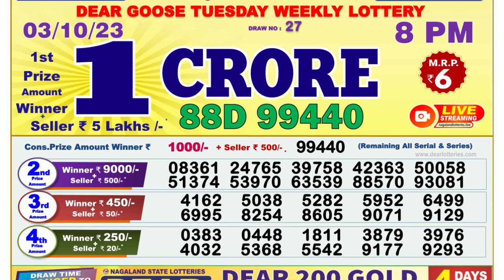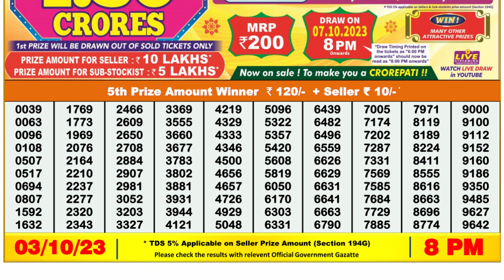🔴 Lottery Sambad Live 08:00pm 03/10/2023 Evening Nagaland State Dear Lottery Result Pdf Download